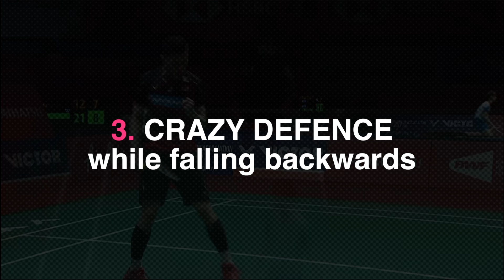6 TYPES of Unconventional Shots from Lee Zii Jia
1) This video does not have a negative impact on the revenue of the original video
2) This video is similar to a "movie trailer" and will only increase the demand of the original full match video

thanks